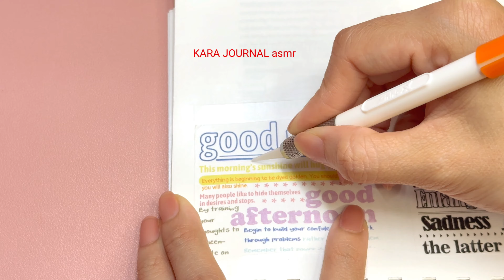stickers journaling 💗💙cute kawaii sticker🌈 Immersive ASMR bullet journal | Ep.104